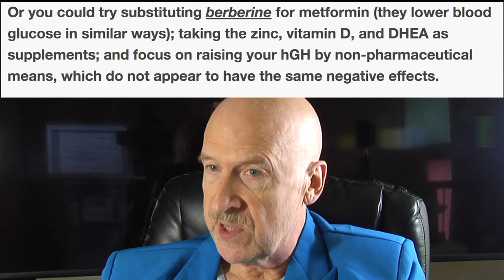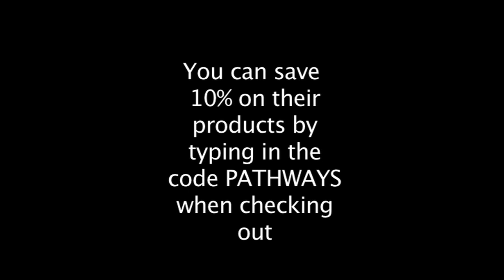ANTI-AGING AND LIFE EXTENSION: Reset Your Epigenetic Clock with DHEA and other nutrients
• Nothing in this video is intended as, or should be taken as medical advice.